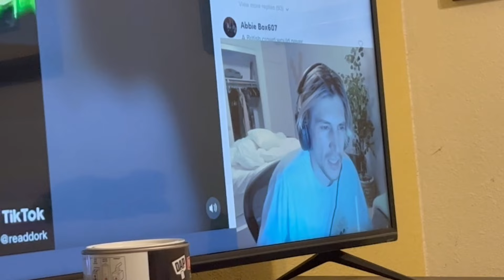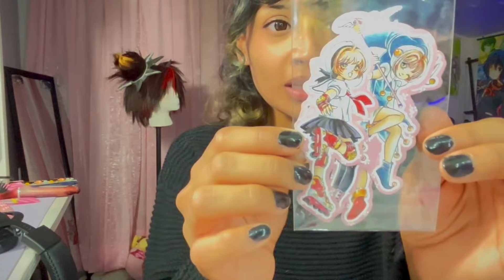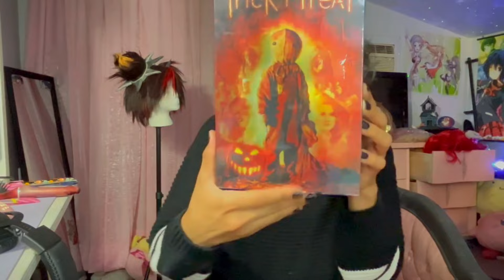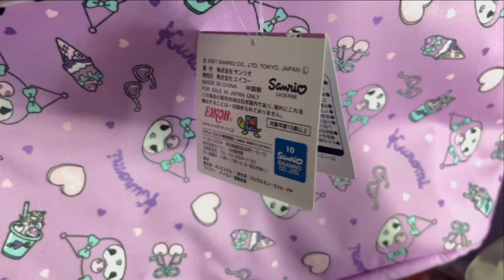STXCC 2022 Vlog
i actually broke my brain multiple times making this so enjoy .

also check out the people oin the video they are pretty cool okai bai

if there are any other types of videos you all would like to see lemme know in the comments  and make sure to check out my socials thank you for yalls support it means alot ♥